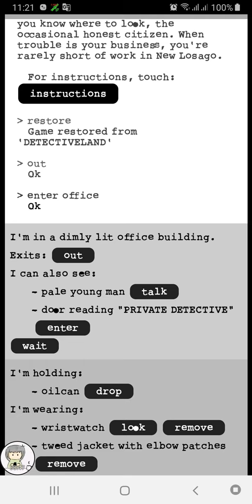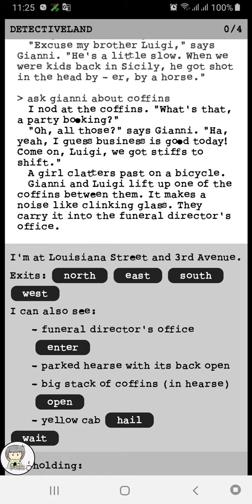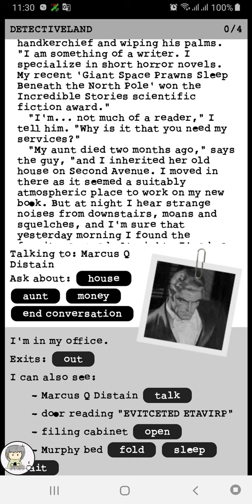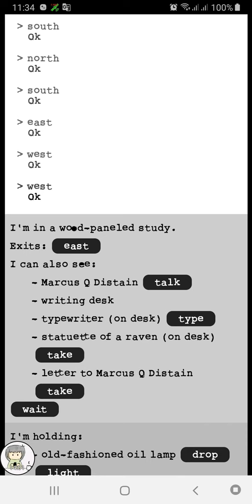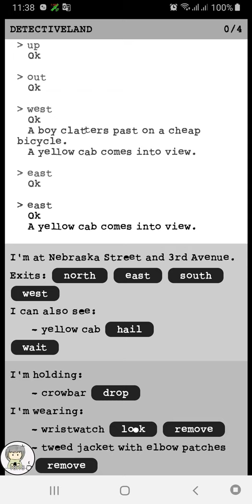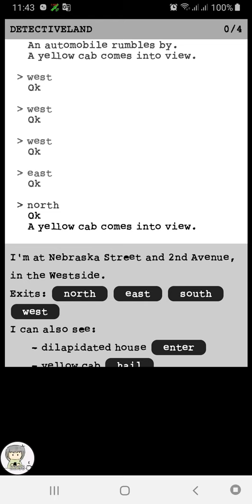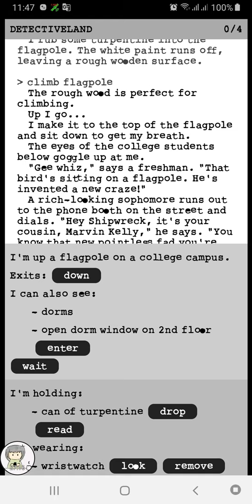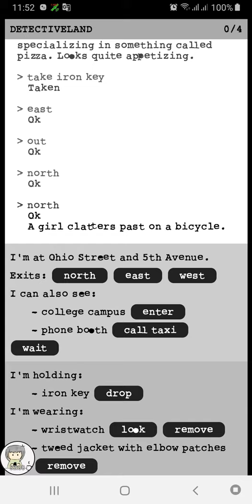Detectiveland - Following up with the clients cases (Commentary)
New Losago, 1929 – a town full of creeps, clowns, mobsters, and, if you know where to look, the occasional honest citizen. Guide private investigator Lanson Rose through a series of puzzling cases: solve the city's liquor supply problem in "Speakeasy Street", track down a missing food scientist in "The Big Pickle", and investigate strange goings-on under a dilapidated mansion in "A Study in Squid". An interactive fiction game using an innovative keyboardless interface, which won first place in the Interactive Fiction Competition.